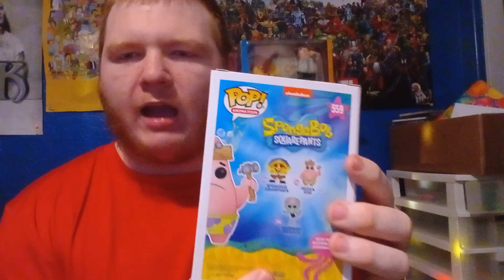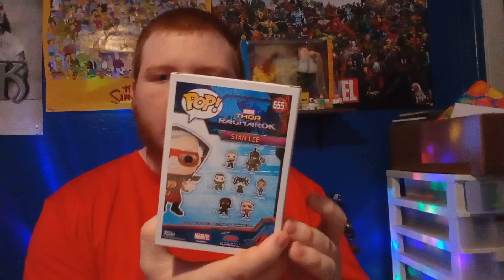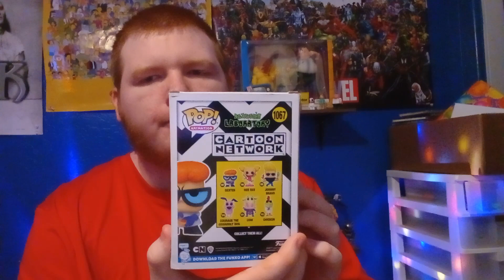over all Funko pop collection happy mother's day